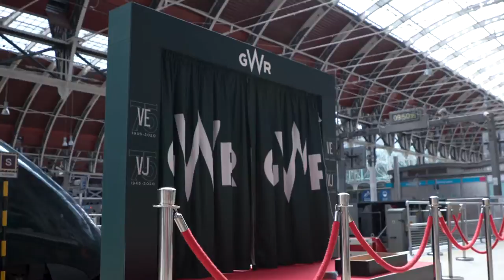Tulbahadur Pun VC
Tulbahadur Pun, one of only 13 Gurkha soldiers to have received the Victoria Cross, was honoured during a ceremony at Paddington station on 23 June 2021.

Pun’s son Arjun and daughter Megh Kumari were joined by guests including actress Joanna Lumley OBE, whose father Major James Rutherford Lumley was Pun’s Commanding Officer during the Second World War.

Tulbahadur Pun

Pun was aged just 21 and serving as a Rifleman in the 3rd Battalion of the 6th Gurkha Rifles when his heroic deed at Mogaung, Burma, led to him receiving the highest honour for gallantry awarded to British and Commonwealth forces.

Having seen several members of his platoon killed during an attack on a railway bridge on June 23, 1944, Pun continued the charge alone, killing three enemy soldiers and forcing five more to flee.

He then gave accurate supporting fire, enabling the rest of his platoon to reach the bridge. Later rising to the rank of Honorary Lieutenant, Pun was awarded 10 other medals including the Burma Star. He passed away in 2011.

Joanna Lumley, who is Vice President of The Gurkha Welfare Trust, was joined at the ceremony by members of the Gurkha Brigade Association and 6th Gurkha Rifles Regimental Association.

Absolutely Fabulous star Lumley said:

“This is an extraordinarily graceful gesture from Great Western Railway. I think it’s quite wonderful because Tulbahadur Pun’s name has gone down in history already, but this train means he will be remembered every day. I wish he was here to see it – he was such a modest man but I think this would have amused him and made him so proud.”